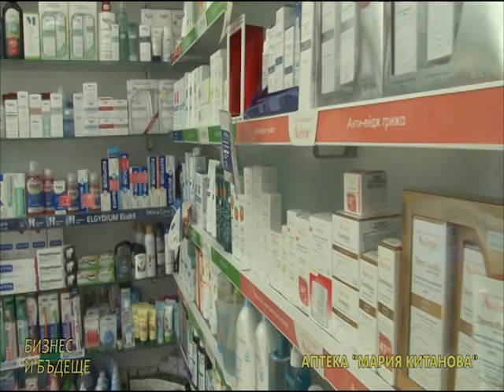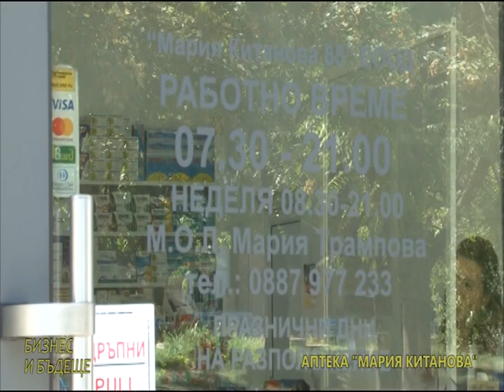АПТЕКА МАРИЯ КИТАНОВА